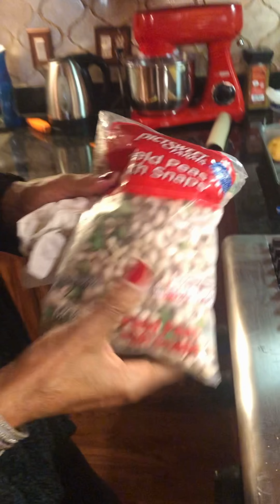Turkey Necks Gone Wrong: The Hilarious Mix-Up & Delicious Redemption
So, my adventure with mislabeled turkey necks for my field peas was a hilarious mix-up. Lesson learned: BEWARE OF FOWL PLAY when shopping! 😄 After parting ways with those imposters, I got my hands on the real deal and turned them into a mouthwatering feast! Look at God❤️🌈